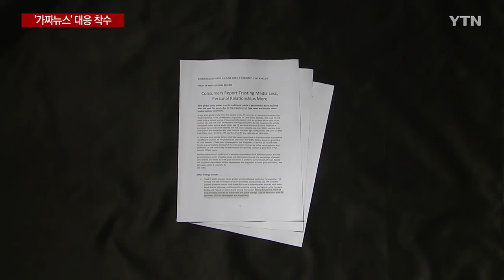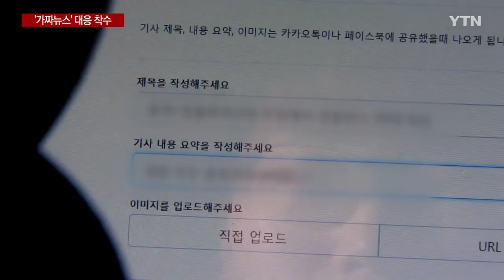저널리즘스쿨 대학원장 이봉수교수님 출연 [YTN뉴스]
이봉수 교수, YTN "가짜뉴스가 한국경제 망친다"
00:50~01:06